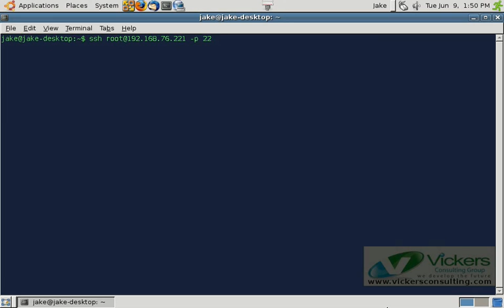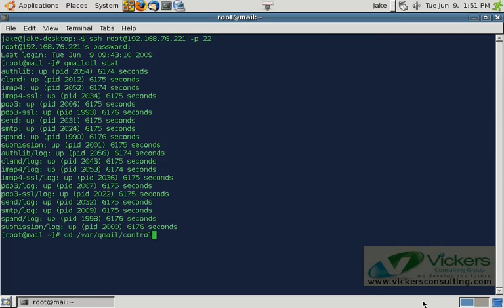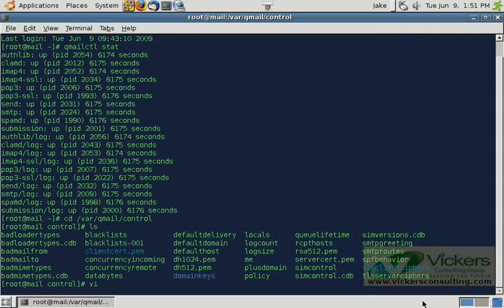Qmailtoaster TAPs explained - part 1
This video shows you how to use the TAPs functionality of Qmailtoaster.